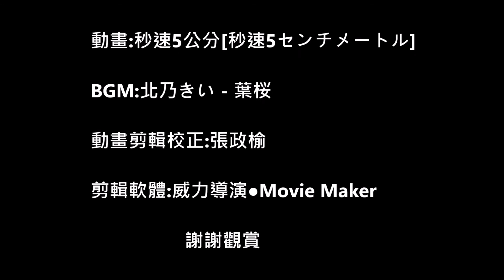[MAD] 一個人的孤單 距離5公分 1080p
動畫:秒速五公分

○非商業用途，請勿任意轉載○